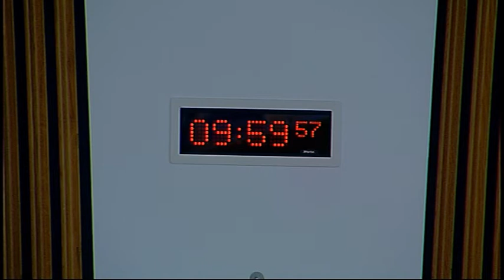Health and Sport Committee - Scottish Parliament: 16th May 2017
1. NHS Health Scotland: The Committee will take evidence from-
Gerald McLaughlin, Chief Executive, Dr Andrew Fraser, Director Public Health Science, and Cath Denholm, Director of Strategy, NHS Health Scotland.

2. Subordinate legislation: The Committee will take evidence on the Public Bodies (Joint Working) (Prescribed Local Authority Functions etc.) (Scotland) Amendment Regulations 2017 [draft] from—
Shona Robison, Cabinet Secretary for Health and Sport, Peter Stapleton, Carers Act Implementation Manager, and Kate Walker, Principal Legal Officer, Scottish Government.

3. Subordinate legislation: The Cabinet Secretary for Health and Sport to move—S5M-05457—That the Health and Sport Committee recommends that the Public Bodies (Joint Working) (Prescribed Local Authority Functions etc.) (Scotland) Amendment Regulations 2017 [draft] be approved.

4. NHS Health Scotland (in private): The Committee will consider the oral evidence heard earlier in the meeting.

5. Sport for Everyone (in private): The Committee will consider its approach to phase 2 of the inquiry.

6. Work Programme (in private): The Committee will consider its forward work programme.